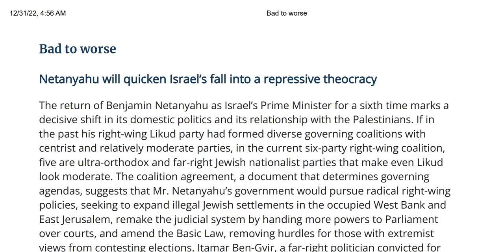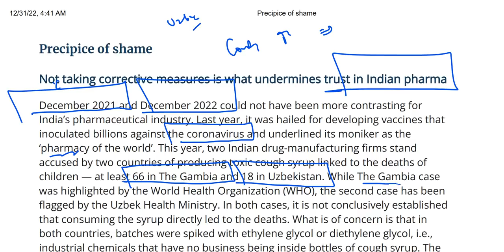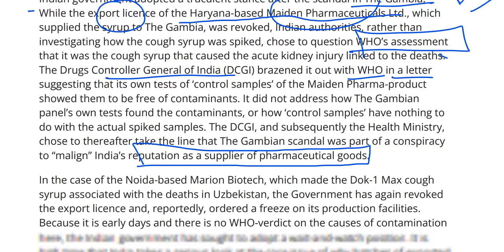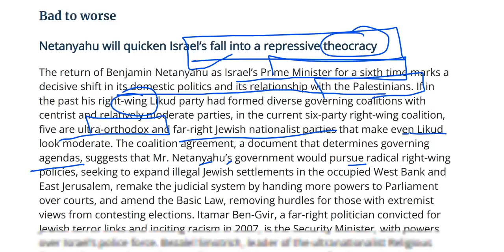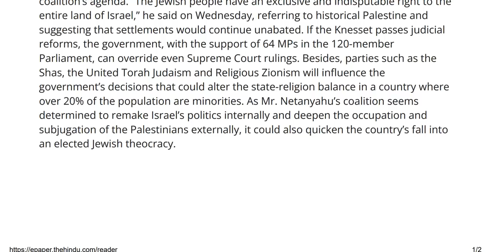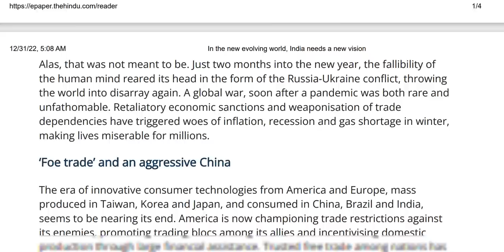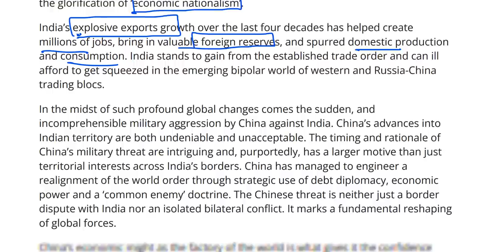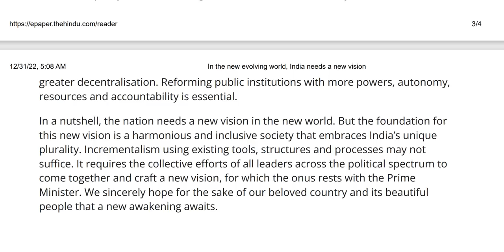31st December 2022 - The Hindu Editorial Analysis by Harshit Dwivedi